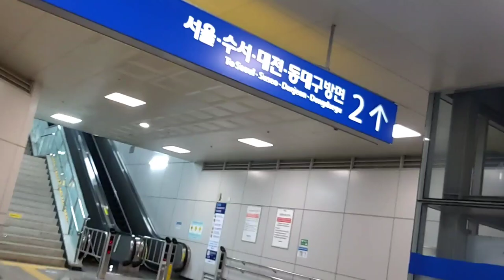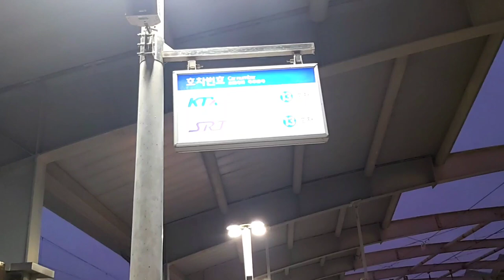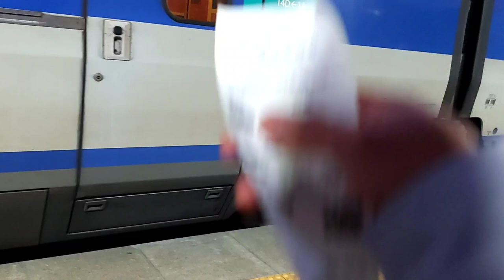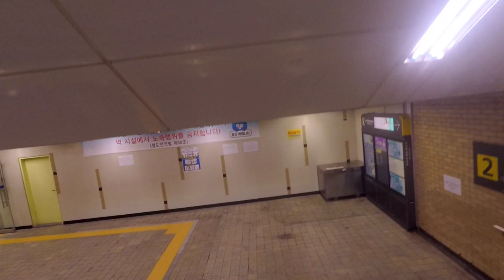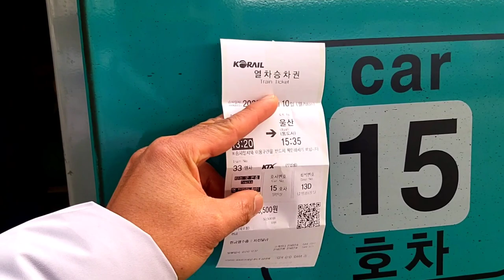Travel around SEOUL south korea(short cut) |Christopher corpuz vlog